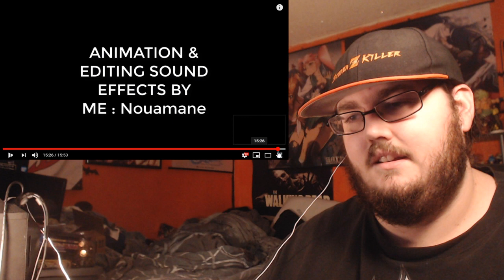ULTRA INSTINCT GOKU VS BROLY! (Dragon Ball Super Fan Animation) Epic What if Battle REACTION!!!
- TOASTER (Seized the throne #1 KING SUPPORTER!!!)
- Crow Father (KING SUPPORTER!!!)
- amnafAMNAF (KING SUPPORTER!!!)
- Dee Bee Geek (KING SUPPORTER!!!)
- Stephen Stryker (KING SUPPORTER!!!)
- Lord Beerus or Shakadiemens (KING SUPPORTER!!!)
- MaSTAR Media
- Proto-Shock
-  BTL Video Productions
- jckiller Miller
- The Mecha Gamer
- MysticKon
- superfox destroye
- Preston Breece
- ManiefestocreAtae4
- Nightflash9850
- Jumpy Weasel
- chance gamer
- Nightflash9850
- Kyurem The frozen
- Ender Hirots
- Admiral Aimbot
- No1fan15
- Animator Bro Man
- Rias Gremory
- Syiance
- Gamer At Work
- superfox destroyer